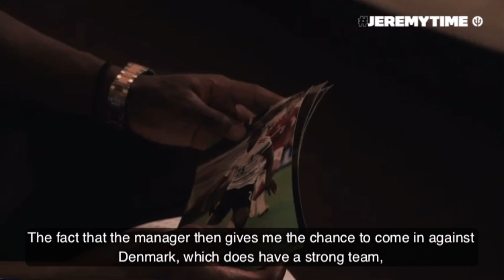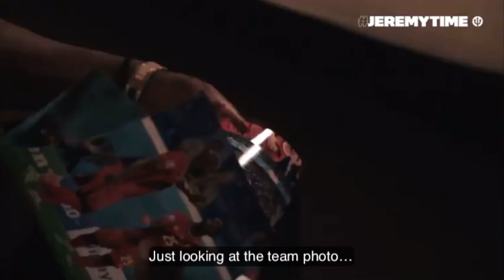Devil Time Daily - June 23 - (2021.06.23)